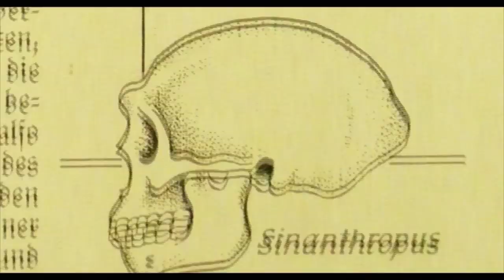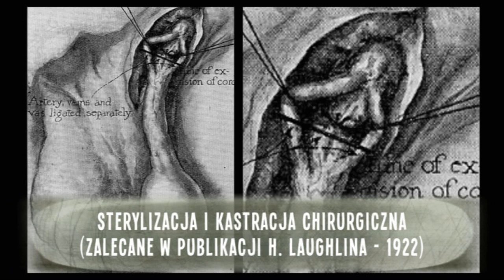Eugenika -- w imię postępu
Film dostępny na Ahaaa.pl

Film dokumentalny przedstawiający narodziny eugeniki w Stanach Zjednoczonych oraz jej wpływ na elity intelektualne i polityczne Zachodu w XX wieku, między innymi na Adolfa Hitlera. Eugenika jest pseudo-nauką stworzoną w XIX wieku o doskonaleniu rasy ludzkiej. Według eugeników rozmnażać mogły się tylko jednostki zdrowe i twórcze, a prokreacja chorych czy niepełnosprawnych i niewartościowych rasowo (prostytutek, ubogich, żebraków) miała być zabroniona.  Dokument stawia kontrowersyjną tezę, że dzisiejsza genetyka, aborcje, eutanazje biorą swe początki od tej niesławnej nauki.